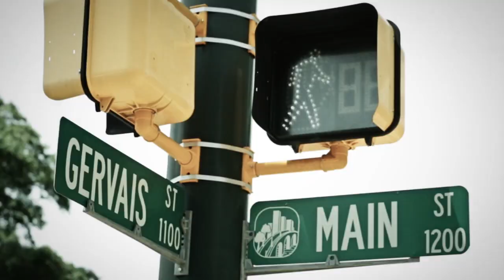South Carolina Men's Basketball: Here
South Carolina men’s basketball version of the popular ‘Here’ campaign promoting the upcoming 2014-15 season.
Season tickets are on sale now including the Coke Zero Family plan which includes four lower level season tickets, four drinks at every game and four t-shirts.